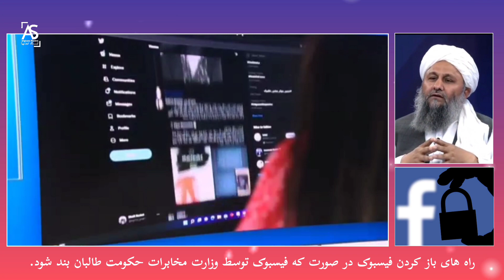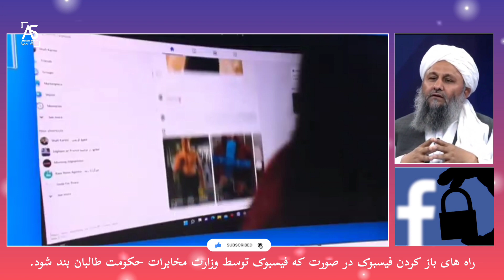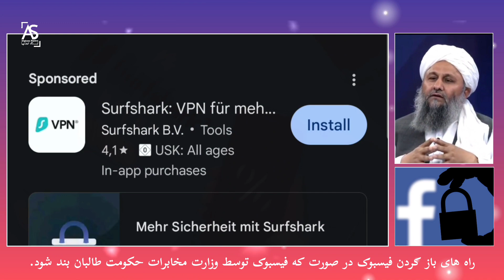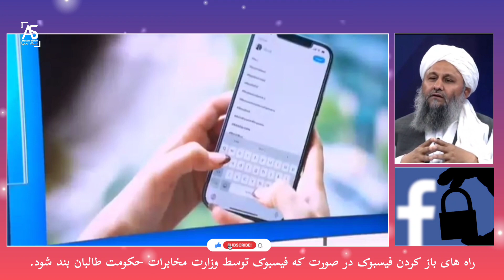راه باز کردن فیسبوک در صورت بند شدن توسط طالبان | معرفی بهترین VPN های مصئون و ساده در افغانستان